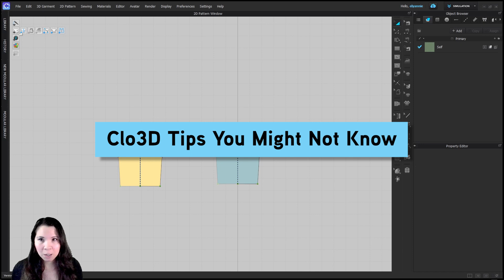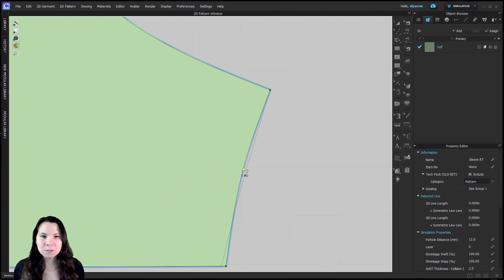💫 Clo3D Tips | Part 2 Reference Lines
How to get reference lines in Clo3D. Reference lines may sometimes be referred to as track lines.

1. Ensure you activate the 'Show Reference Line' toggle icon.
2. Before making edits, select the pattern with the Transform Pattern tool and right-click to bring up the context menu.
3. Click on Clone as Reference Lines.
4. After the outline is changed the reference line appears.